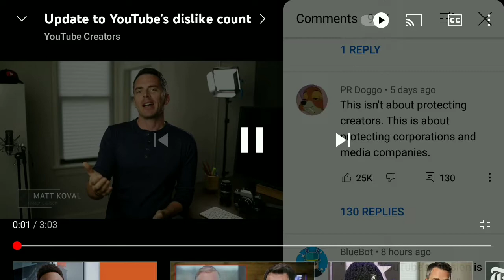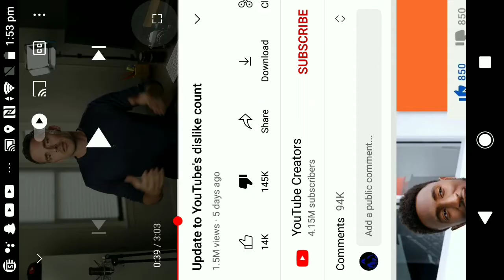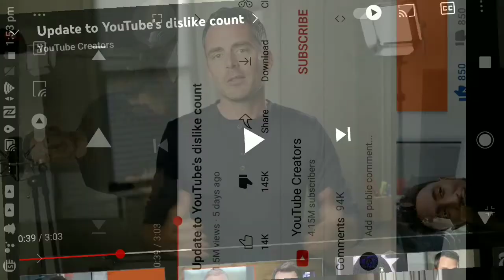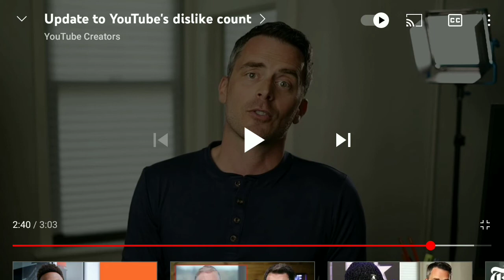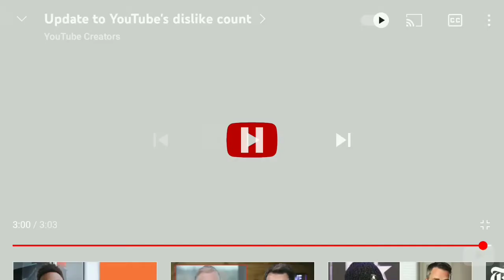reacting to youtube removing dislikes